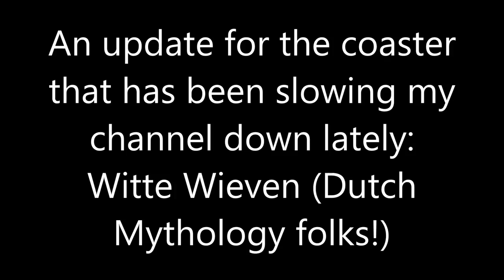[WIP] NL2 WitteWieven Update 1 & EDITING TEST.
*PLEASE TELL ME WHAT YOU THINK OF THE BLUR EFFECT, IF NOT LIKED, I WON'T USE IT.*
As the video says, this is as much of a ride progress update as it is a channel update. I've been making this ride and park a priority, so excuse my slow upload times. :)
As a WIP, missing or mal-shaped supports can be expected.